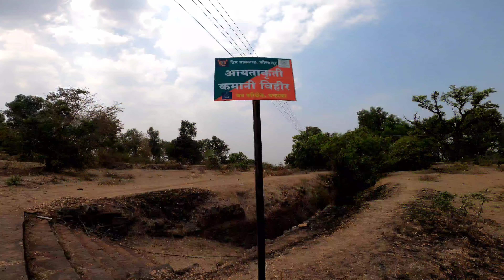kille panhala part-4 पावनगड बघायला का जात नाही तुम्ही? काली बुरुज बघून अचिबिंत होणार .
SEE ALL PART OF REGARDING PANHALA FORT.

kolhapur place
kolhapur places

paleshwar waterfall
paleshwar waterfalls

kolhapur near places
kolhapur near place

कोल्हापूर ठिकाण
कोल्हापूर मधील ठिकाण

kolhapur visit place
kolhapur visit places

Kolhapur visit places in Marathi
kolhapur must visiting places
Kolhapur must visit places

must visit Kolhapur Mahalaxmi temple after Tirupati

Kolhapur place unknown
Kolhapur places to eat
Kolhapur famous places
Kolhapur tourist places